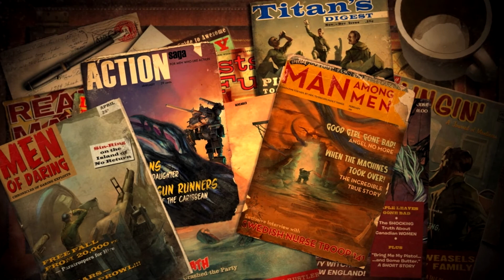THAT'S NOT A SPHINX (Iron Brigade Ep. 8 w/ Tunkum, Sweet & Gangsta)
Join The Mobile Trench Brigade and protect humanity from the evil Monovision menace in this Tower Defense Shooter from Tim Schafer's Double Fine Productions. Use a combination of mobile firepower and stationary defenses to turn the tide of war in our favor. Customize your trench with thousands of possible loadouts. March side-by-side with allies from around the world as you fight your way through Europe, Africa, and the Pacific.